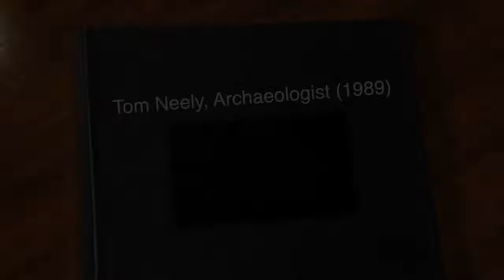Tom Neely, Archaeologist 1989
Tom helps with an archaeological dig near Englewood, Florida, 1989.